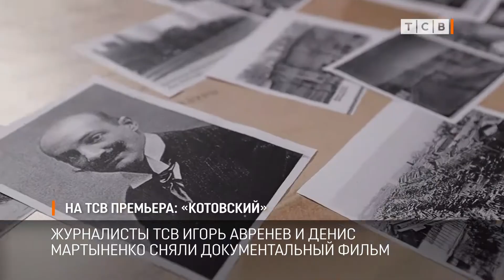На ТСВ премьера «Котовский»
На ТСВ большая премьера. Журналисты нашего канала Игорь Авренев и Денис Мартыненко сняли документальный фильм «Котовский». Он о человеке-легенде, напрямую связанном с нашим краем. Так о Григории Котовском ещё никто не снимал. Новые факты и современные технологии в кино о событиях вековой давности.